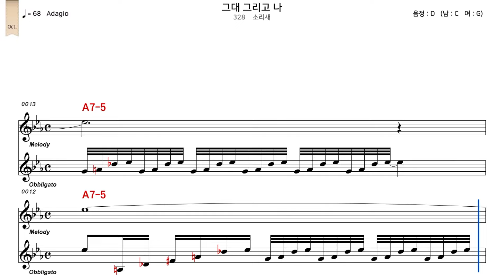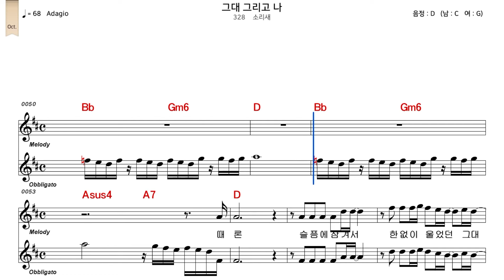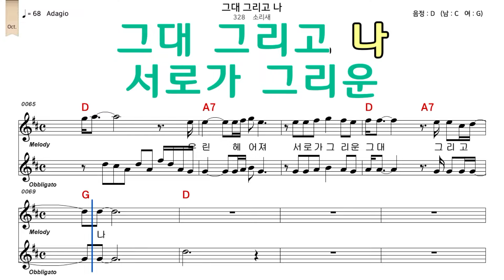그대그리고나 악보와노래 소리새